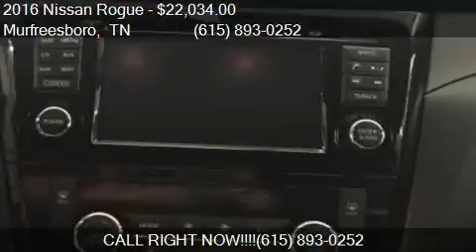2016 Nissan Rogue SV 4dr Crossover for sale in Murfreesboro,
This 2016 Nissan Rogue SV 4dr Crossover is for sale in Murfreesboro, TN 37129 at NISSAN OF MURFREESBORO.

Engine: 2.5L I4
Transmission: CVT
Color: Magnetic Black
Mileage: 6
Contact NISSAN OF MURFREESBORO 814 MEMORIAL BLVD Murfreesboro, TN 37129 to test drive this 2016 Nissan Rogue SV 4dr Crossover today.